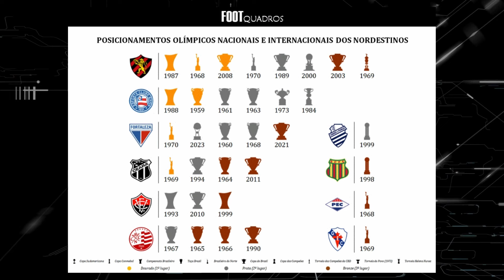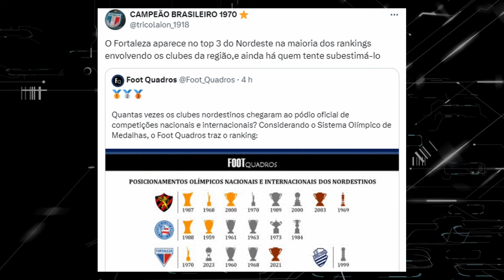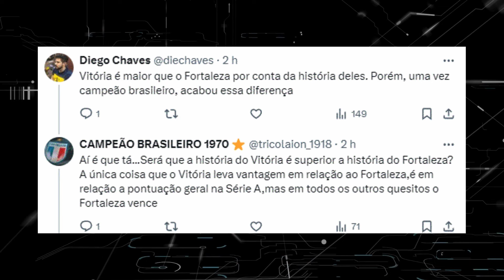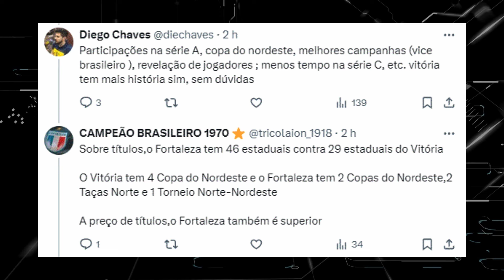FORTALEZA ou VITÓRIA, QUEM É MAIOR?